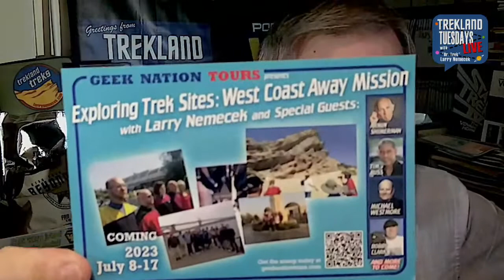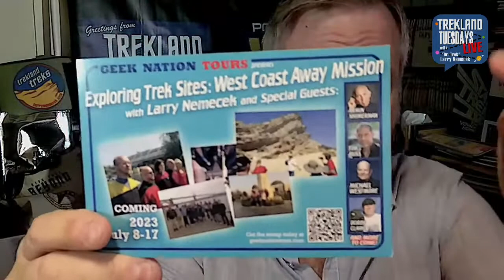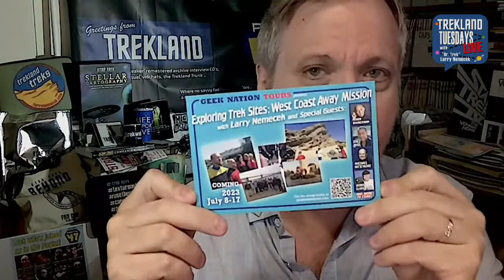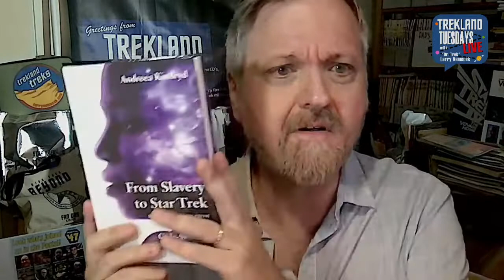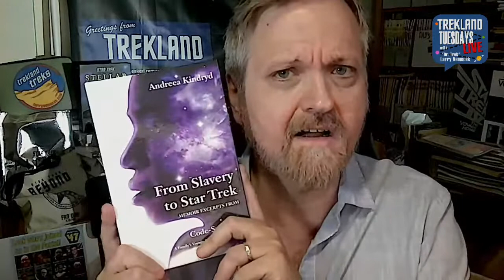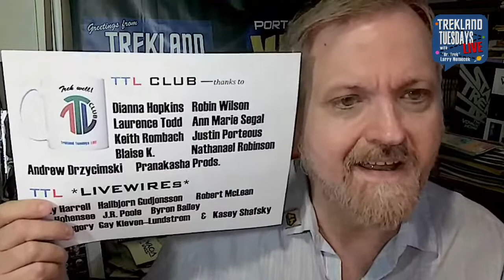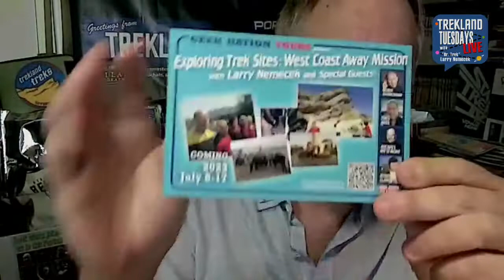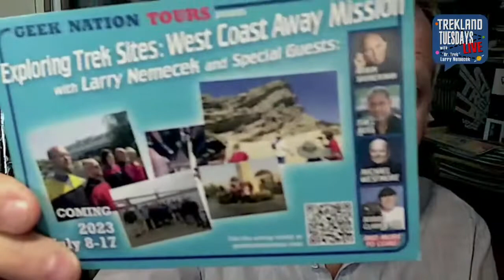“Are You Spoiled, StarTrek? (A Secret AMA!”) | #275 Trekland Tuesdays LIVE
Back in the real Trekland HQ finally  — and time for a landmark! So how about an AMA to celebrate?